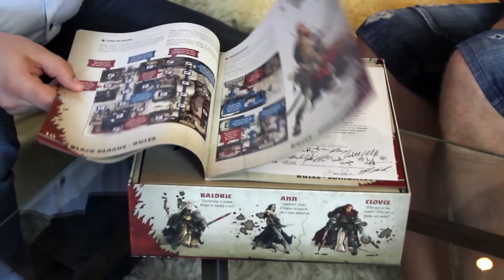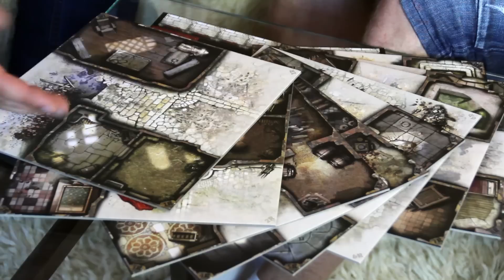ПОДРОБНЫЙ ОБЗОР ZOMBICIDE: BLACK PLAGUE GILLOTINE GAMES